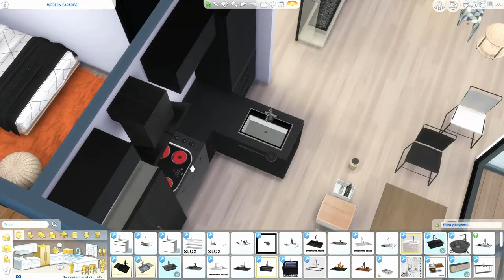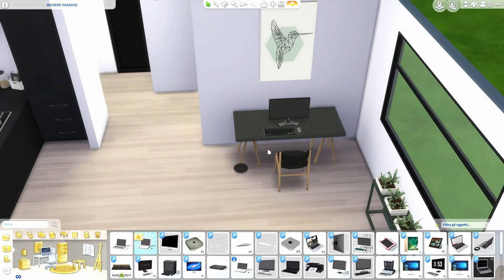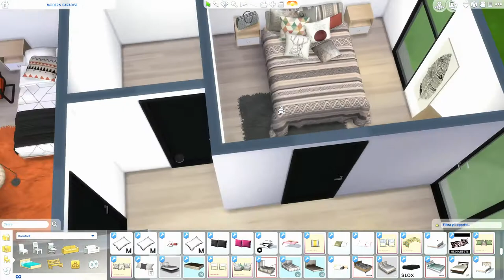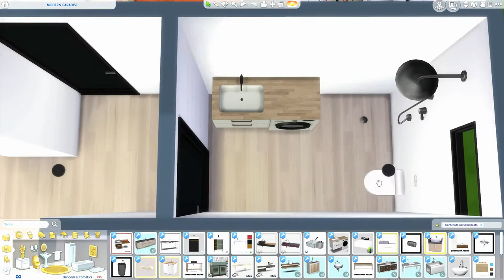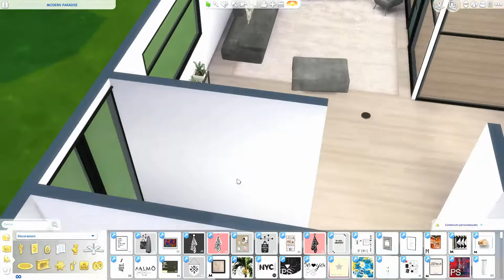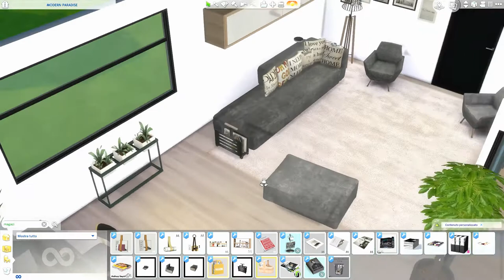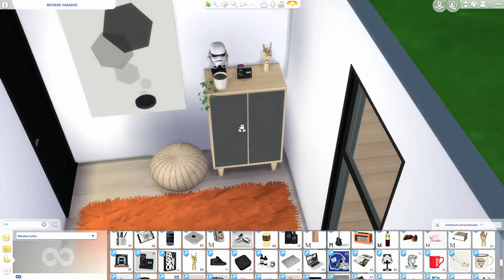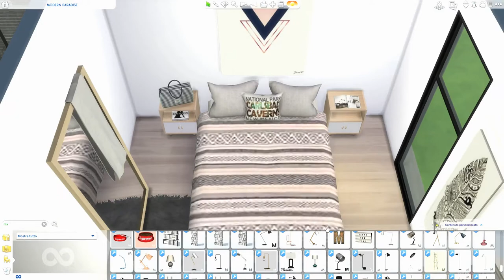The Sims 4 | Modern Paradise Home | Speed Build